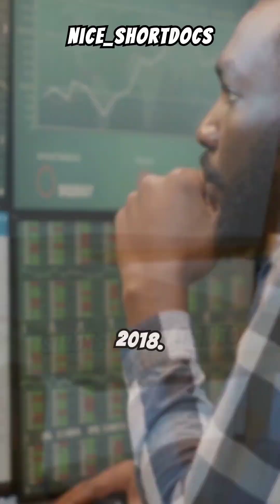Billionaire who gave out all wealth